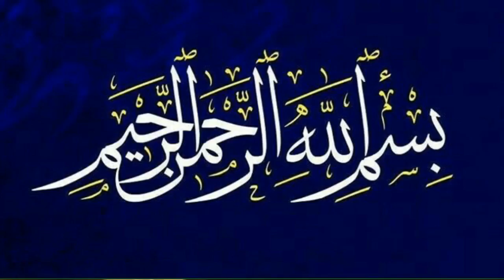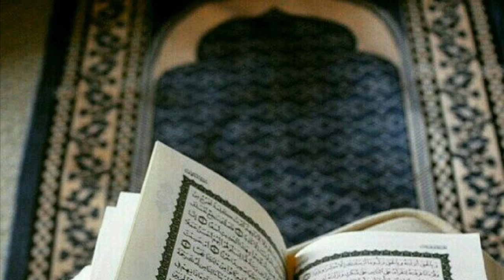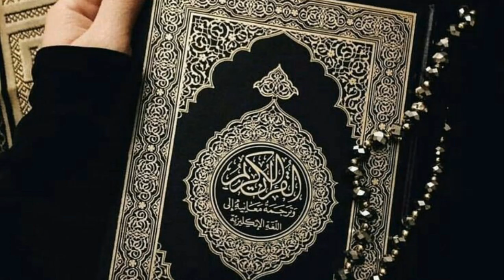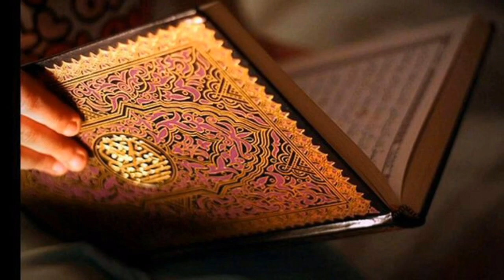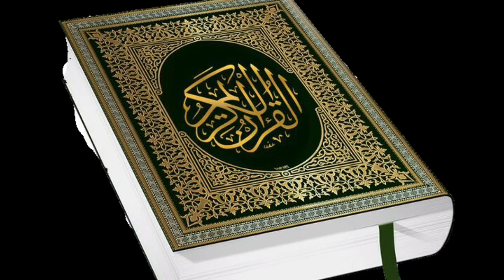wazifa for protection from rude neighbors and enemy | Power Full Wazaif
Assalam o alikum! Today i am here with this new
video. Today's video is Surat Fatiha Ka Yeh Amal Sirf
7 Din Karen/Har Hajat Puri/Har Maqsad Ma Kamyabi
Ho Gi By Power Full Wazaif.
This is very powerful wazifa for this purpose. This
channel is for Islamic Wazaif. Here you can
find all kind of need solution in islamic ways
like for marriage,job or any other problem in
life solution with Qurani Wazaif,Rohani Wazaif
Asma ul husna Wazaif and many other Power Full
Wazifa on this channel. You can also get tips for
health,wealth, beauty and many other purpose in daily
channel.

1 wazifa for job power foll Wazifa
2 wazifa for hajat Power Full Wazaif
3 wazifa for hajat in urdu by power foll wazaif
4 wazifa in urdu for hajat all problems
5 surah fatiha wazifa for hajat Power Full Wazaif
6 surah fatiha wazifa for shifa Power Full Wazaif
7 surah fatiha ka wazifa
8 surah fatiha ka wazifa Power Full Wazaif
9 power full wazifa for hajat
10 Muhammad Alvi Power Full Wazaif
Power Full Wazaif
Power Full Wazaif
Power Full Wazaif